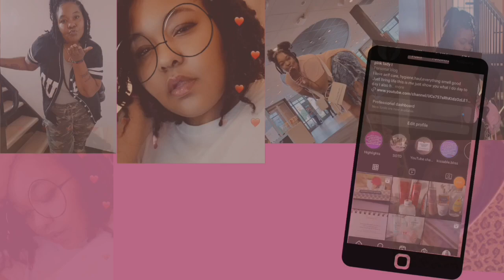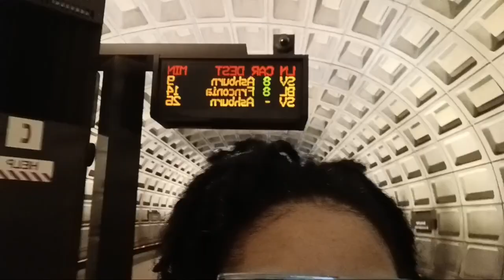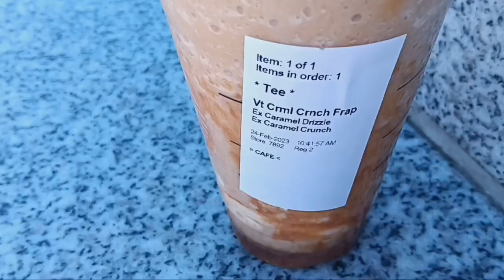My AM Routine/work day off/collab @MissNaturalShay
Hey Love bugs welcome back to my channel I am so excited I am collaborated with my girl ‎@MissNaturalShay  Make sure you all go and check her channels out I hope you all enjoyed this video and I hope to see you in the Subscribe